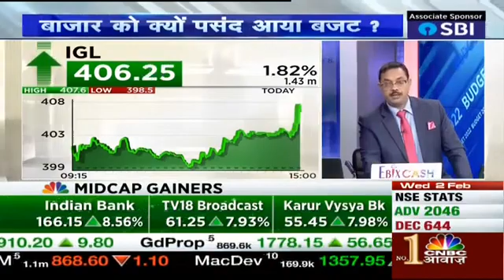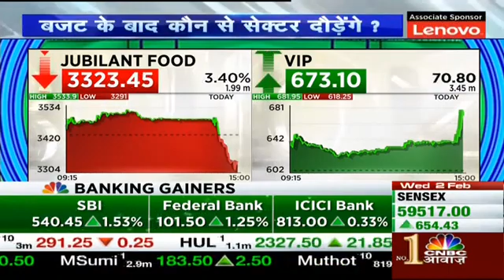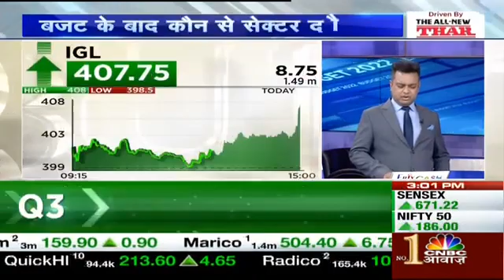JUBILANT FOOD SHARE LATEST TARGET & PRIZE RELEASED||VIP SHARE LATEST TARGET & PRIZE RELEASED